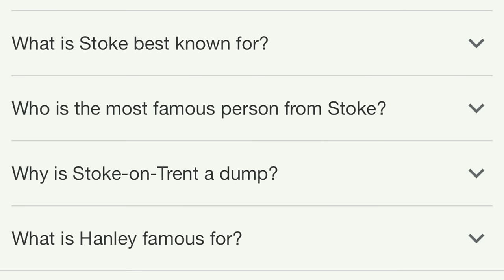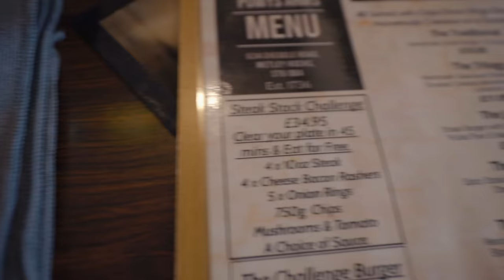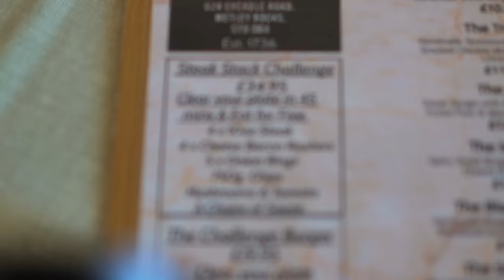9 MONTHS UNCONQUERED! POWYS ARMS' STEAK STACKER CHALLENGE | BeardMeatsFood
Another day, another unbeaten food challenge to take care of...

Today we're in Stoke-On-Trent at The Powys Arms, taking on their Steak Stack Challenge. This thing costs £34.95 to order, but if you can sink all 40oz of steak, topped with cheese, bacon and accompanied by 750 grams of chips, onion rings, mushrooms and tomatoes, you get the whole thing FREE!